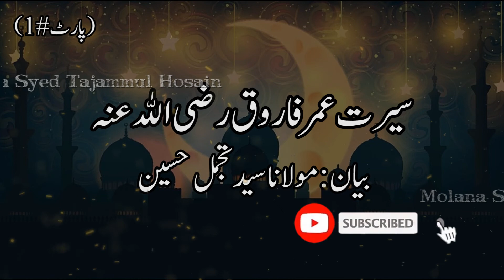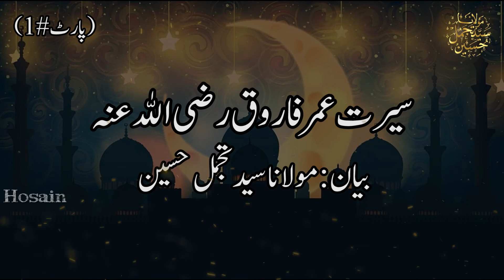Hazrat Omer Farooq (رضي الله عنهم) k halaat e zindagi ll PART 1 ll Molana Syed Tajammul Hosain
In this channel,you will find the solution to your problems in the Quran and Sunnah and in the experienced scholarships of the elders,in addition to this,you will be able to listen to Quran and Sunnah in terms of praise and opportunity and get rid of debt and be blessed in sustenance .
Very simple and short Quranic scholarship which will solve these problems very soon